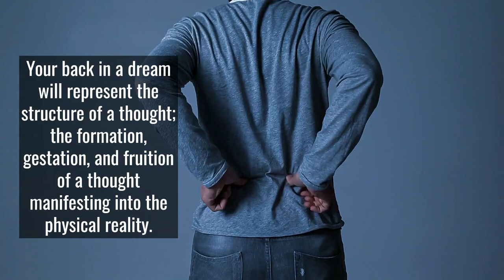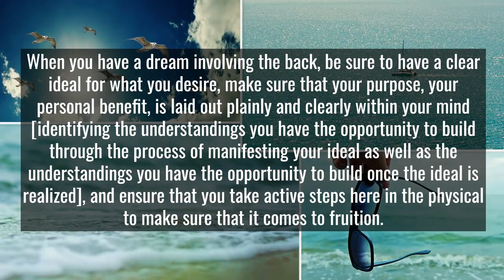Dream Symbol: BACK = Structure of a thought | Dream Symbol Dictionary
The back in a dream will represent the structure of a thought